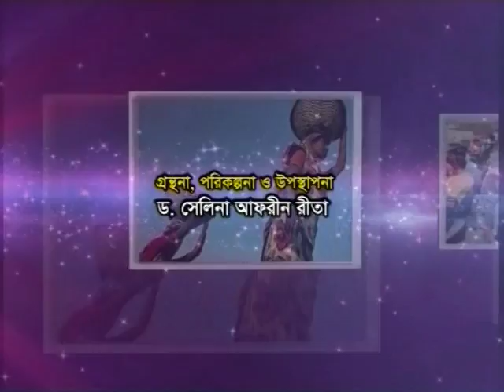Joyeeta Programme BTV (Firoza Apa and Tarana Apa)